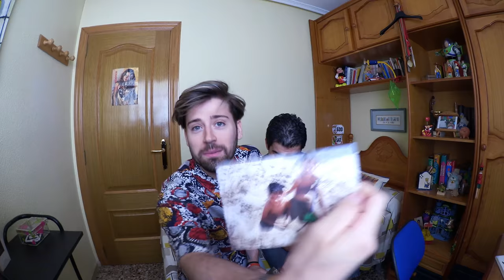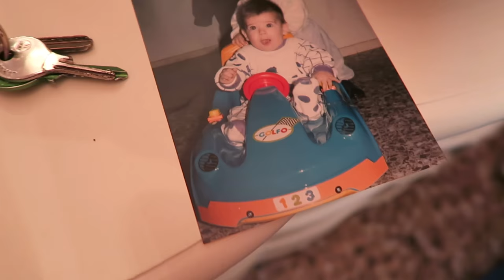RECREANDO FOTOS DE LA INFANCIA | Uy Albert!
Recreando fotos antiguas de mi infancia con mi mejor amigo Héctor en la actualidad. Fotografías desde 1990, cuando éramos bebés, hasta 2004, cuando éramos adolescentes!

UY!

También podéis seguirme por:

• Vine: UY.Albert
• UpClose: UyAlbert

UY ALBERT!
Apartado de Correos 17015
28080 Madrid (España)